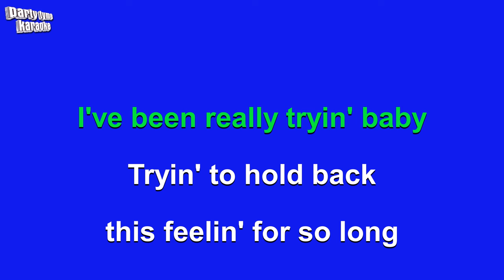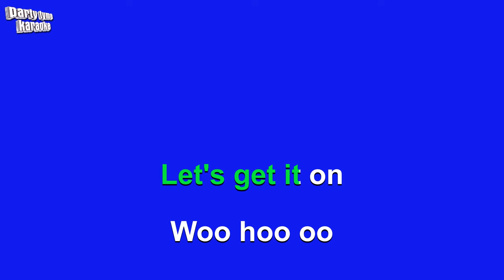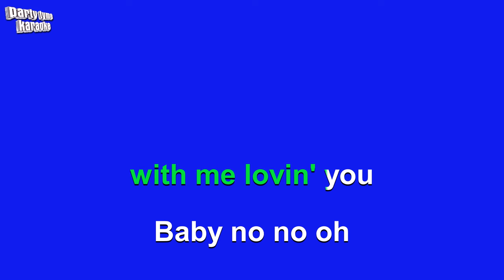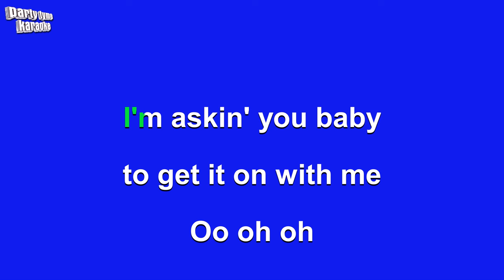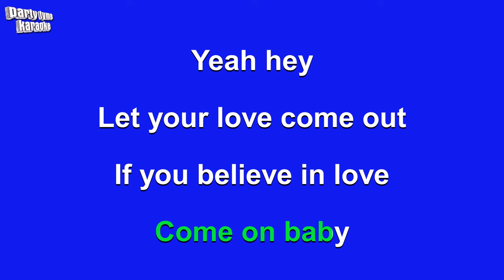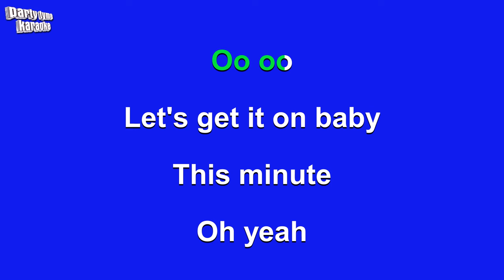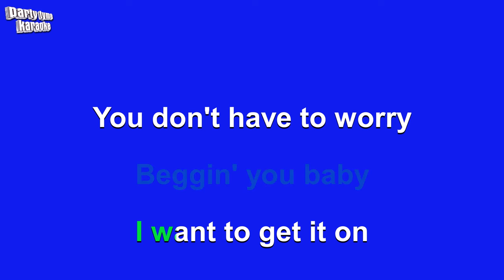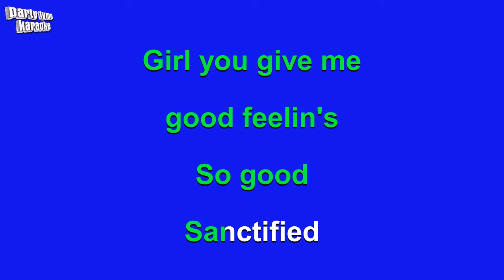Marvin Gaye - Let's Get It On (Karaoke Version)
Karaoke sing-along version of 'Let's Get It On'
made popular by Marvin Gaye,